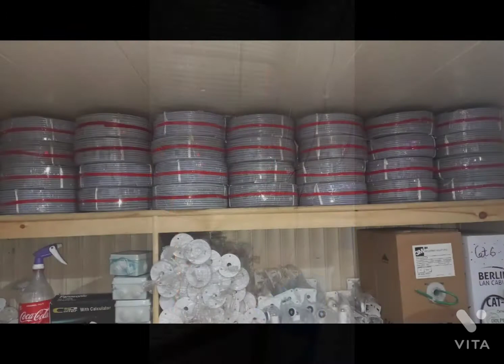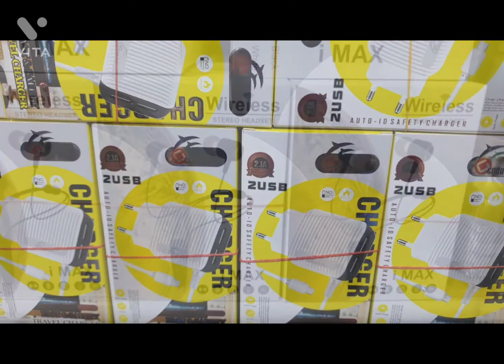mobile accessories and much more